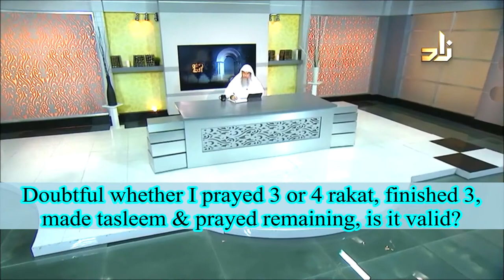Doubtful whether I prayed 3 or 4 rakat, finished 3, made tasleem & prayed remaining, is it valid?